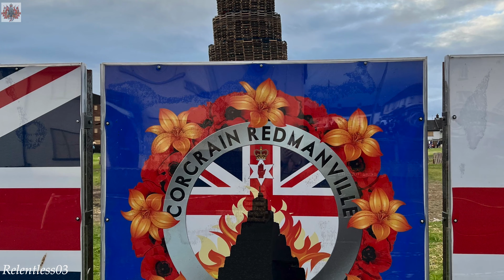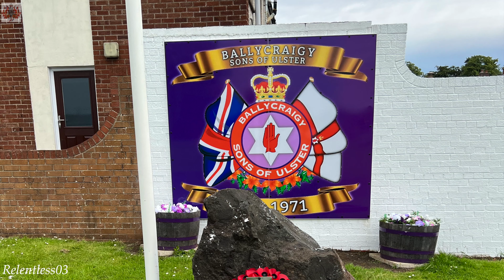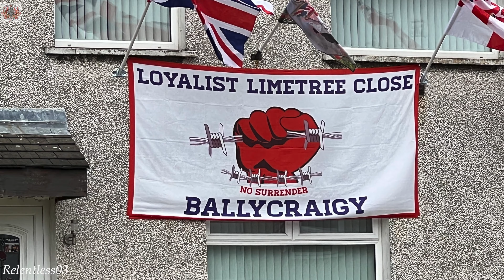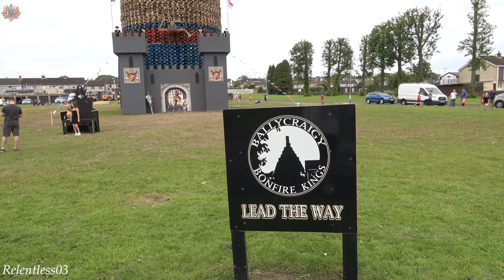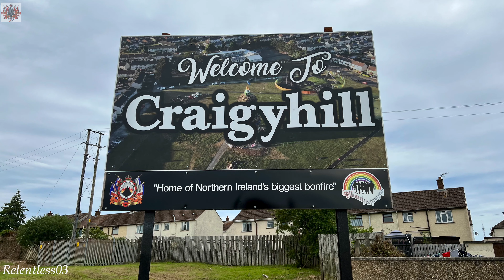Bonfire Montage 11th July 2022 (Full Clip 4K) ~ 11/07/22 (4K)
Photo's and some video footage recorded at 5 bonfire sites throughout Northern Ireland a couple of days before and including the 11th July,  the date the bonfires are traditionally lit. The footage was recorded at Corcrain / Redmanville in Portadown, Glencairn in Belfast, Ballycraigy in Antrim, Ahoghill and finally at Craigyhill in Larne who unofficially broke the world record with a height of 202.3 ft. for their bonfire.